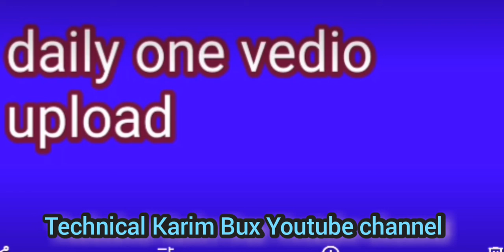Youtube seo Youtube channel kaise banaye tutorial youtube seo tips YouTube SEO Technical Karim Bux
YouTube SEO

Youtube channel kaise banaye 2024 Youtube watch time hours dropping continue @kbstv7

watch complete vedio and comment